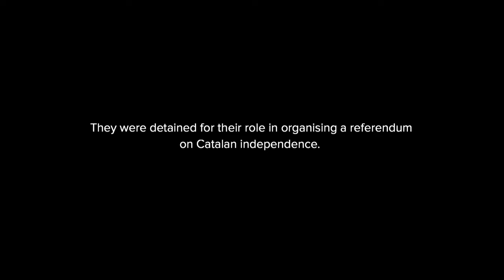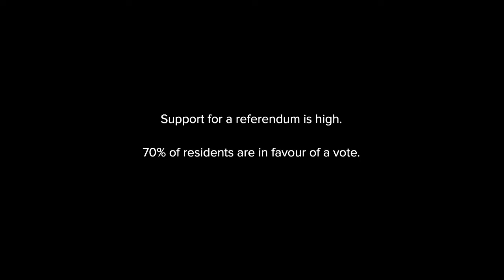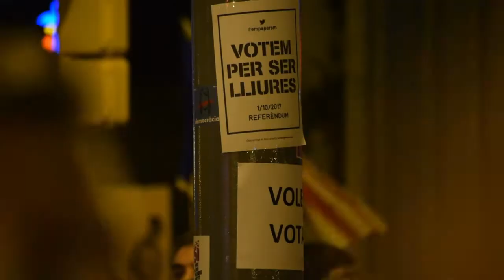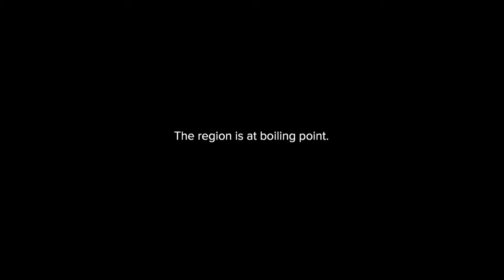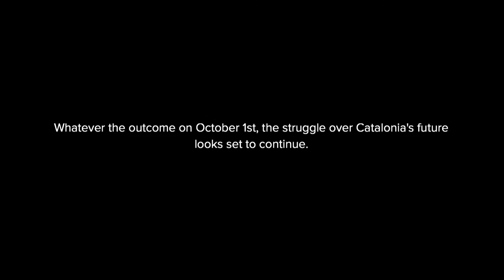Catalan Independence - A Quick Picture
Pressure is high in Catalonia. This video provides a quick explanation of the current movement for a referendum on Catalan independence.

It was filmed in Barcelona following the arrest of 14 Catalan government officials.